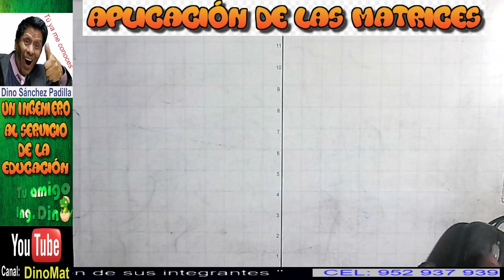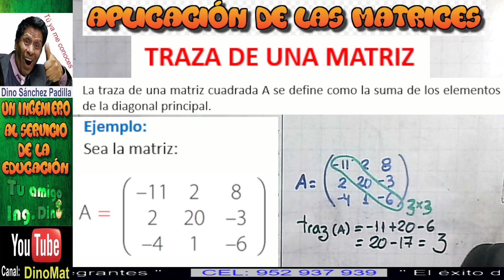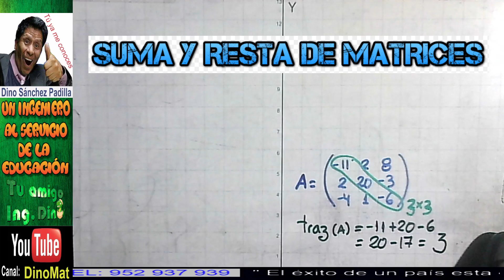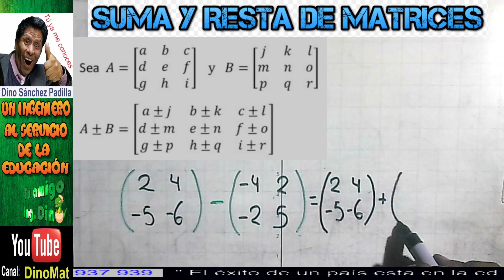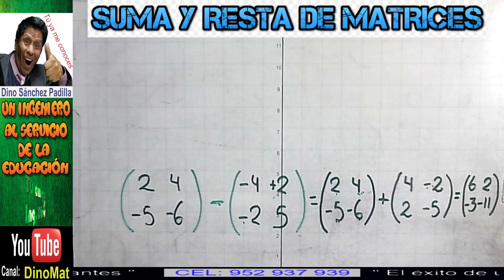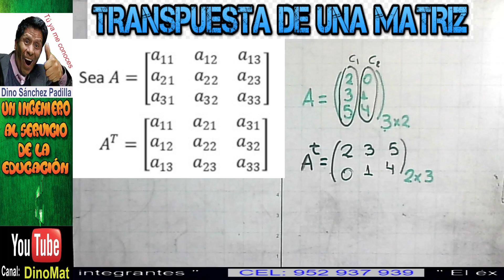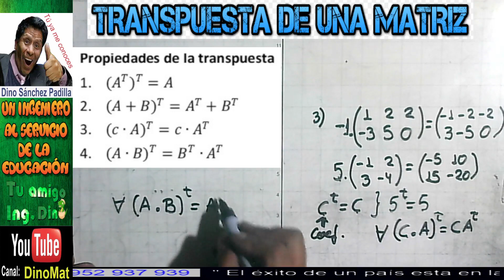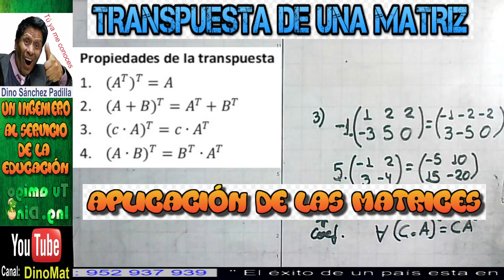MATRICES Y DETERMINANTES 5